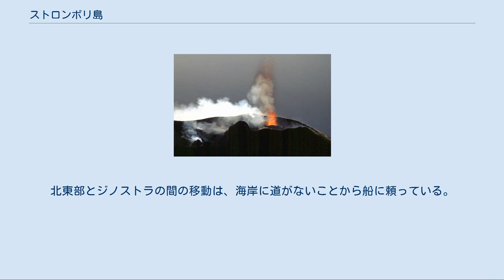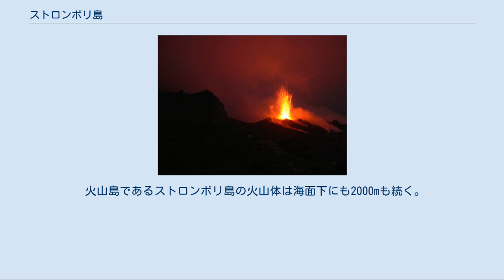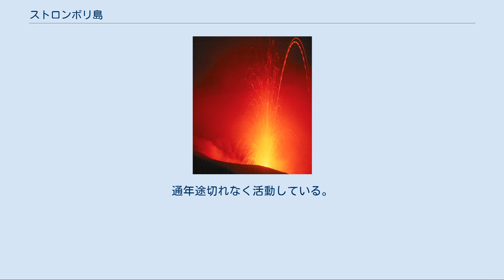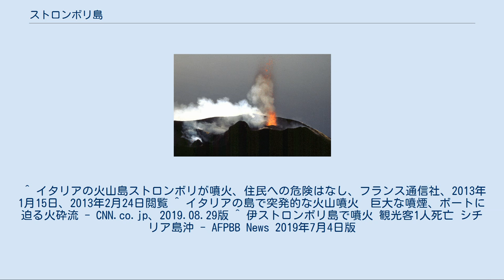ストロンボリ島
ストロンボリ島（ストロンボリとう、イタリア語: Isola di Stromboli, シチリア語: Struògnuli, 古代ギリシア語: Στρογγύλη Strongulē） は、地中海のティレニア海エオリエ諸島に属する島で、行政的にはシチリア州メッシーナ県リーパリに属する。
火山島であり、ストロンボリ式噴火の名前の由来にもなっている。
 ストロンボリ島には400人近くが居住する。
北東部に島と同名のストロンボリ、ピシタ（Piscità）、サン・バルトロ（San Bartolo）とサン・ヴィンチェンツォ（San Vincenzo）、南西部にジノストラ（Ginostra）というフラツィオーネ（分離集落）がある。
北東部とジノストラの間の移動は、海岸に道がないことから船に頼っている。
 島の北東3km近くにはストロンボリッキオという小島があり、これはストロンボリが活動する前に存在した火山の名残（岩頸である）。
この小島には海軍の灯台が建っているが現在は無人で、立ち入り禁止となっている。
 火山島であるストロンボリ島の火山体は海面下にも2000mも続く。
火山活動を始めてから1万3000年ほどと推測され、北西部には3回山体崩壊を起こした跡のシアーラ・デル・フオーコ（Sciara del fuoco, イタリア語で「火走り」）という海底まで伸びる深い谷がある。
 溶岩を火口周辺に吹き上げる噴火が特徴で、火山学では同様の噴火形式をストロンボリ式噴火と名づけた。
夜間でも噴火のために目立ち、｢地中海の灯台｣とも呼ばれている。
通年途切れなく活動している。
そのため、噴火を間近で見ようと訪れる観光客も多い。
だが、約10年に一度の割合で、ブルカノ式噴火を起こしたり溶岩流を噴出することがある。
 ジュール・ヴェルヌは1864年に出版した小説『地底旅行』において地底からの脱出口をストロンボリに設定した。
1950年に、この島を舞台にした映画『ストロンボリ／神の土地』（Stromboli）がイングリッド・バーグマン主演、ロベルト・ロッセリーニ監督で撮影された。
この時二人が滞在した家は現在も保存されている。
 ^ イタリアの火山島ストロンボリが噴火、住民への危険はなし、フランス通信社、2013年1月15日、2013年2月24日閲覧 ^ イタリアの島で突発的な火山噴火　巨大な噴煙、ボートに迫る火砕流 - CNN.co.jp、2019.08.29版 ^ 伊ストロンボリ島で噴火 観光客1人死亡 シチリア島沖 - AFPBB News 2019年7月4日版